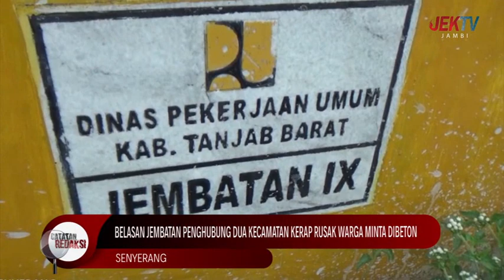(03/06/2023) CATATAN REDAKSI - JEMBATAN RUSAK HANTUI DAN HAMBAT AKTIVITAS MASYARAKAT